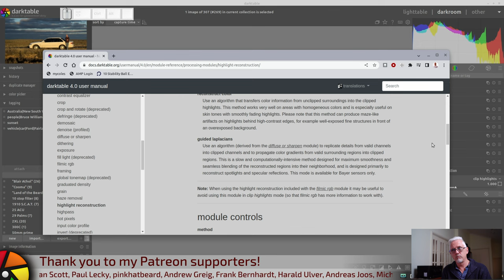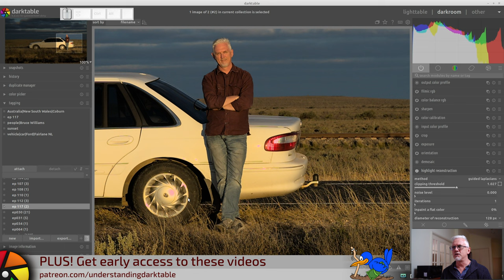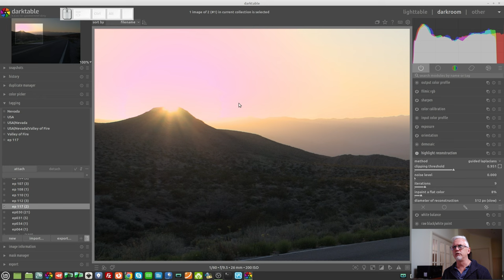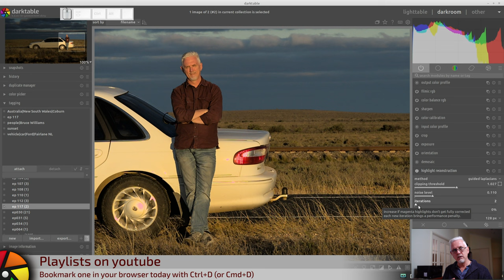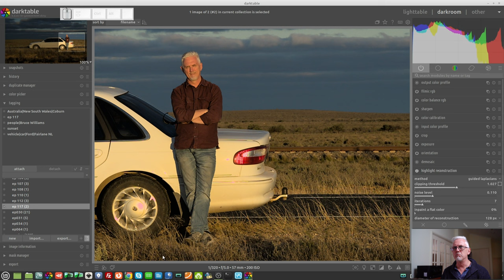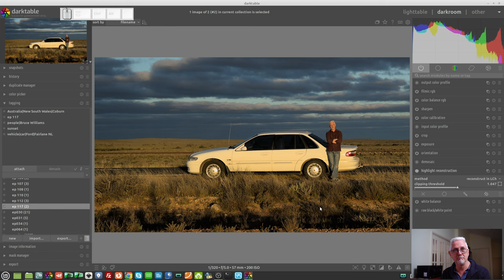darktable ep 117 - Highlight reconstruction module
In this episode, we look at the new (in dt 4) guided laplacian filter in the Highlight Reconstruction module.

Peter Barker, Leona Devon, Michael Braem, Jon Hoskins ,Alun Spencer,
Stephen Diehl, Rohn Shearer, Harald Gaidt, Martin Vines, Matthias Liebich,
Peter Schlaufer, Kevin McKibben, Pavel Ivanov, Michael Rasmussen,
Andy McGarty, Carlos Quel, Ignacio Mauleón, Ulrich Gesing,
Bart Bartels, Daniel, Per Jonnason, Robert Stites, Graham Ashton,
Davide Moltisanti, Clayton Casciato, Steve Ansell, Frank Jäger, Ferg, Jorge Creixell, Rob van Esseveld, Erik Oksanen , David Staves, Gitte, Chris AtLee, Jürgen Bauer, Bill Nicholson, Rudolfs, Peter, Anders Perrson, Rebel Nichols, Fernando Pérez